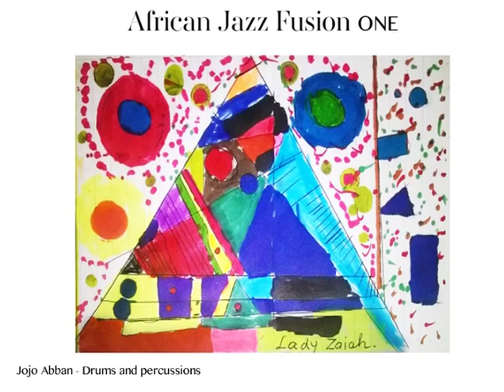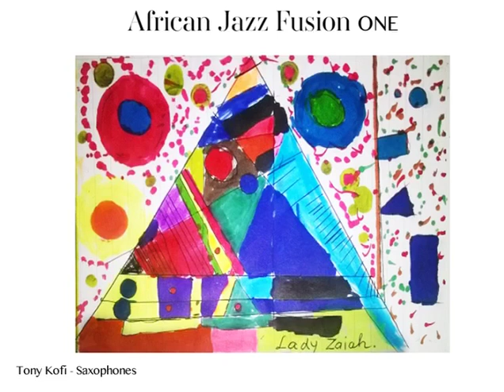The Good News - African Jazz Fusion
The Good News - African Jazz Fusion by Abban Gaade

credits